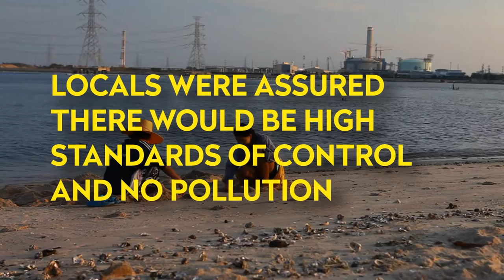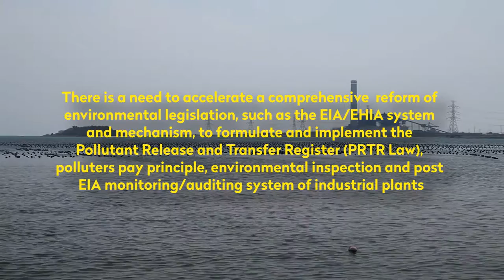Pollution in Thailand: Cancer epidemy in Map Ta Phut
Map Ta Phut Industrial Estates have currently housed over 90 industrial facilities including oil refineries, petrochemical and chemical facilities and hazardous waste landfills and treatment facility with over 200 stacks emitting toxic pollution into the air of 25 surrounding communities.